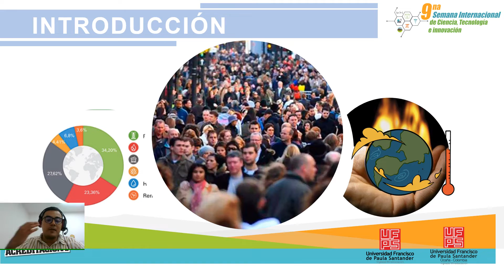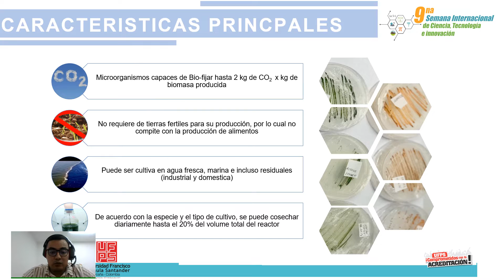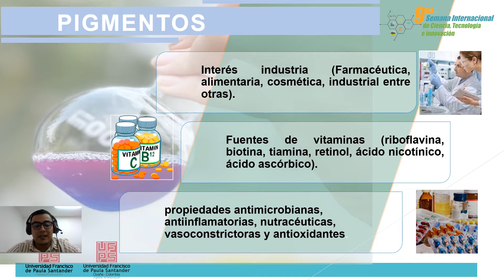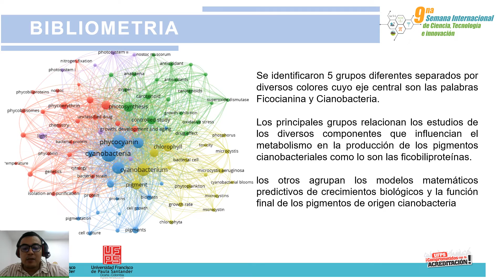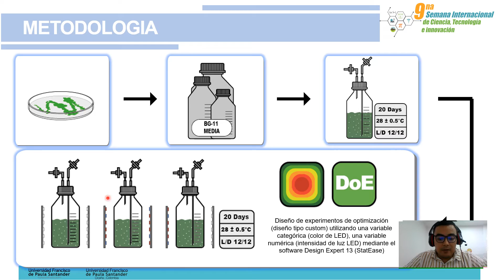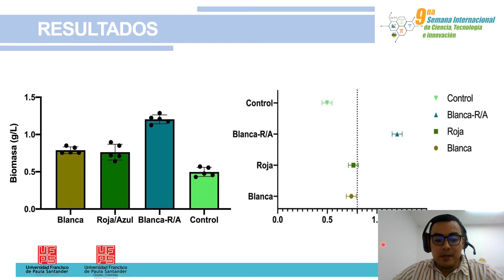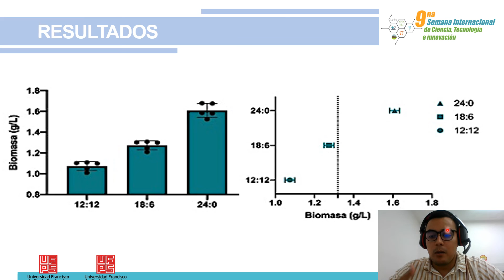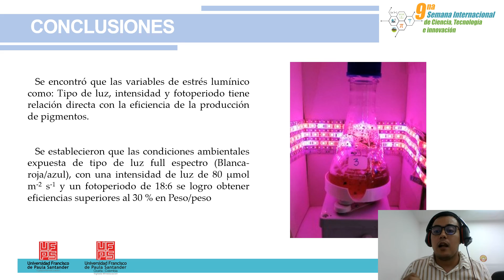Mejoramiento de la producción de biomasa y ficobiliproteínas mediante el uso de luces leds utiliz...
Mejoramiento de la producción de biomasa y ficobiliproteínas mediante el uso de luces leds utilizando potamosiphon sp.

Jefferson E. Contreras-Ropero
Crisóstomo Barajas Ferreira
Andrés F Barajas Solano

9th International Week of Science, Technology and Innovation 2022